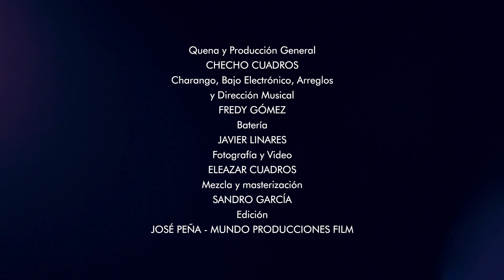Checho Cuadros y Fredy Gomez - EL CASCABEL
El Cascabel es un hermoso tema clásico de la música latinoamericana, esta vez en una versión diferente de Checho cuadros, con los arreglos de Fredy Gómez.
Checho cuadros - contratos: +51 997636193